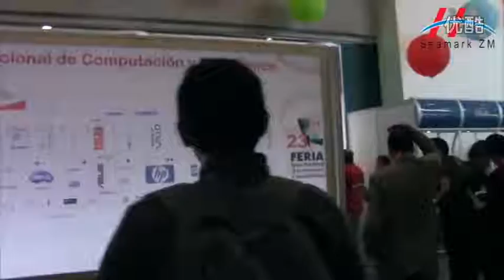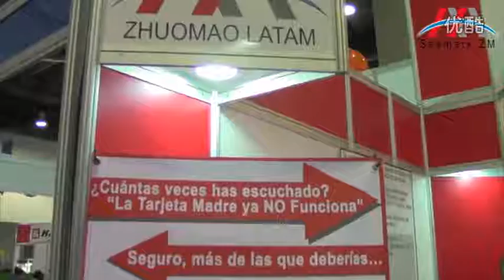Seamark Rework Station product agents exhibition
Ladies and gentlemen, this is Jeff from Seamark Zm Zhuomao Technology Group, we mainly manufacture SMT BGA LED Rework Station, Laser TV LCD Panel Repair Machine, X-ray inspection equipment, etc.